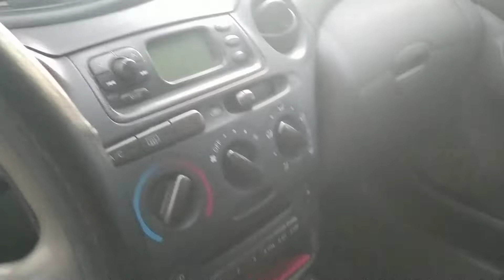ТОЙОТА ЯРИС 2003 ОБЬЕМ 1 | САТЫЛДЫ